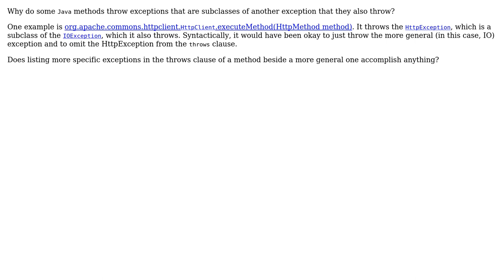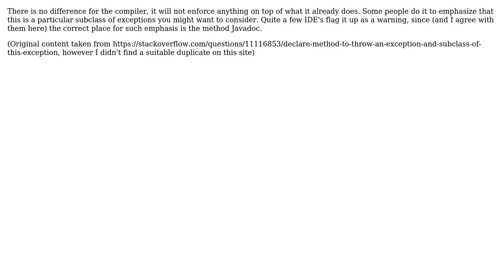Software Engineering: Why throw exception that is subclass of another exception also thrown?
With thanks & praise to God, and with thanks to the many people who have made this project possible! | Content (except music & images) licensed under CC BY-SA | Music | Images & others | With thanks to user Ordous user amphibient user Alex and the Stack Exchange Network Trademarks are property of their respective owners. You are responsible for your own actions.